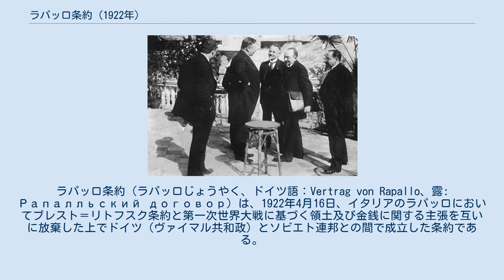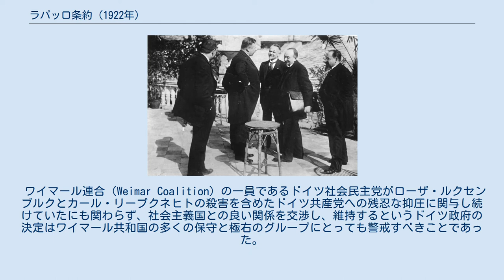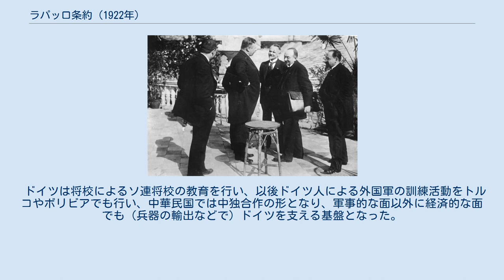ラパッロ条約 (1922年)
ラパッロ条約（ラパッロじょうやく、ドイツ語：Vertrag von Rapallo、露: Рапалльский договор）は、1922年4月16日、イタリアのラパッロにおいてブレスト＝リトフスク条約と第一次世界大戦に基づく領土及び金銭に関する主張を互いに放棄した上でドイツ（ヴァイマル共和政）とソビエト連邦との間で成立した条約である。
 両国政府は、両国間の外交関係を正常化し、「相互親善の精神により両国の経済的必要を解決するため協力する」ことにも同意した。
 ラパロ条約とも表記される。
 1922年4月よりジェノヴァで開催されていたジェノア会議が成立の契機となった。
この会議ではソビエト・ロシアの代表も招かれたが、帝政ロシア時代の対外債務（シベリア鉄道の建設など）の返還をめぐってフランス代表と意見が衝突し、この会議を通じたソビエト・ロシアへの国際的な承認も得られることはなかった。
この会談の際、ともにヴェルサイユ体制から除外されていたドイツとソビエト・ロシアの代表による秘密交渉が行われ、ソ連外務人民委員ゲオルギー・チチェーリンとその交渉相手であったドイツ外務大臣ヴァルター・ラーテナウによって4月16日にラパロ条約が調印された。
 ソビエト・ロシアの支配下にあるか、あるいはソビエト・ロシアが強い影響力を持つウクライナ共和国、白ロシア共和国、ザカフカース連邦共和国を構成するグルジア共和国、アゼルバイジャン共和国、アルメニア共和国及び極東共和国の各ソビエト共和国に対するドイツの関係を認めるため、ラパッロ条約を拡大する補足条約が11月5日にベルリンで調印された。
 また、ソビエト領内でのドイツ軍の軍事訓練を認める秘密の付属条項が7月29日に調印されたが、これはヴェルサイユ条約の条項に違反することであった。
秘密軍事協定は1923年に結ばれたとする主張もある。
 この条約は第一次世界大戦とロシア革命（十月革命）から続いていた両国の外交的孤立を終らせた。
 両国ともヴェルサイユ条約のためにかなりの領域と政治的影響力を失ったことから、ラパロ条約は西側に対して反ヴェルサイユ連合を形成することを意図していた。
西側には両国政府の国際的な立場を強化するものとして不安なことと受取られた。
 ワイマール連合（Weimar Coalition）の一員であるドイツ社会民主党がローザ・ルクセンブルクとカール・リープクネヒトの殺害を含めたドイツ共産党への残忍な抑圧に関与し続けていたにも関わらず、社会主義国との良い関係を交渉し、維持するというドイツ政府の決定はワイマール共和国の多くの保守と極右のグループにとっても警戒すべきことであった。
 ソビエトの地位が強化されたことはポーランド、バルト三国及びフィンランドの懸念となった。
その対処として、防衛と外交で協力を強化する提案がなされたが、議会の反対に遭い失敗している。
 この独ソ両国の連携は、1933年にドイツで反共産主義を掲げるアドルフ・ヒトラー政権が成立するまで続いた。
なお、ベルリン条約で再確認されたが、独ソ間の信頼は1920年代半ばのドイツのイギリスとフランスへの再接近によって弱まった。
 これにより、両国は軍事面などで連携を深め、ソ連はソビエト軍の訓練をドイツで行い、ドイツは航空訓練（ヴェルサイユ条約で一切の空軍を持つことをドイツは禁止されている）や、毒ガス実験の場などをソ連から提供された。
ハンス・フォン・ゼークトやマックス・バウアー、後のドイツ国防軍を担うヴェルナー・フォン・ブロンベルク、ヴィルヘルム・カイテル、ハインツ・グデーリアン、フーゴ・シュペルレなどが当時のソ連と関係を持った。
 ドイツは将校によるソ連将校の教育を行い、以後ドイツ人による外国軍の訓練活動をトルコやボリビアでも行い、中華民国では中独合作の形となり、軍事的な面以外に経済的な面でも（兵器の輸出などで）ドイツを支える基盤となった。